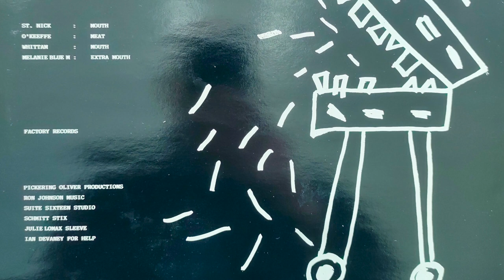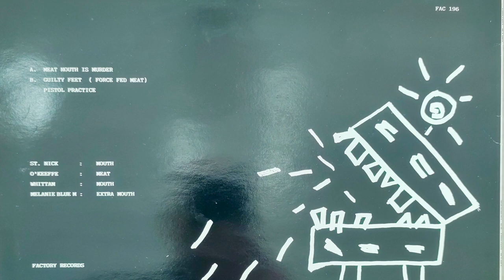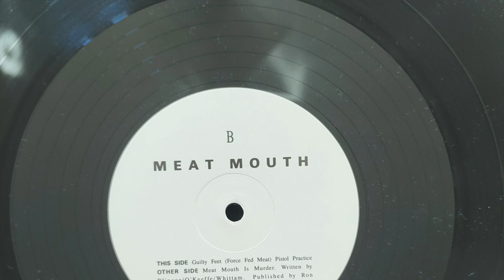MeatMouth is Murder by Meat Mouth. Factory Records. FAC 196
Meat Mouth were an Indie hip-hop / No Wave-y act from Manchester, signed to Factory records in 1987. Drums Mark Whittam, Words Nicholas Blincoe, and guitar from Greg Keefe of Big Flame.
Concert stills from the Hacienda.
Meat Mouth is Murder / Guilty Feet / Pistol Practice FAC 196.